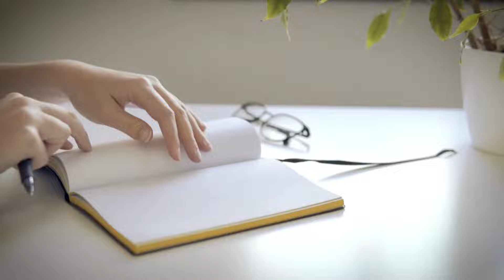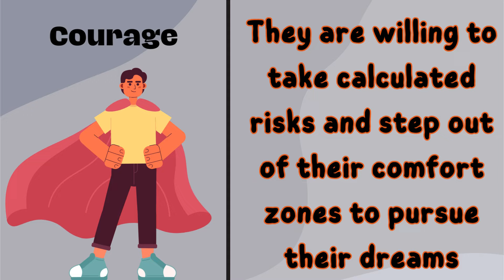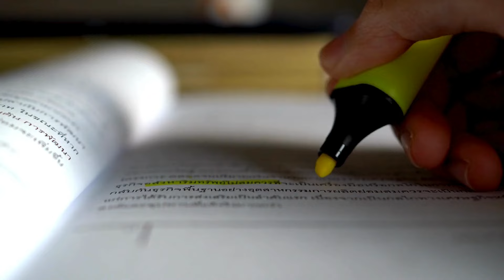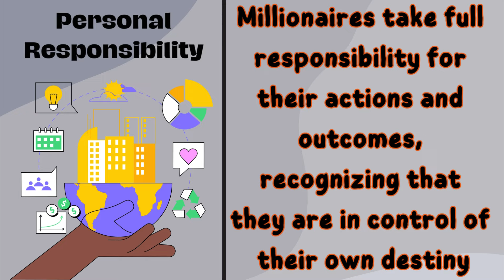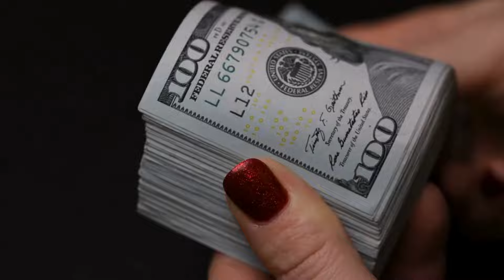Million Dollar Habits: The Master Program for Success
Ready to unlock your inner millionaire?  This video dives into the first three chapters of Brian Tracy's life-changing book, "Million Dollar Habits."

In this comprehensive breakdown, you'll discover:

Chapter 1: The Habits of Millionaires - Learn how to break free from limiting beliefs and take control of your destiny.
Chapter 2: Personal Habits - Craft a personalized roadmap to achieve your ultimate goals.
Chapter 3: Money Habits - Reprogram your mind for abundance and develop the mindset of the wealthy.
By implementing these powerful habits, you'll be well on your way to achieving financial freedom and living the life you deserve! ✨